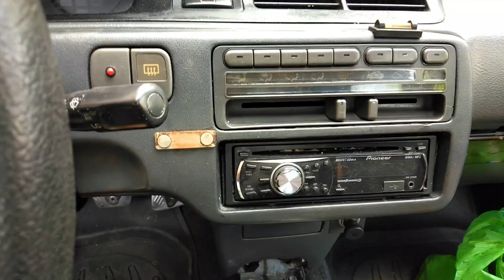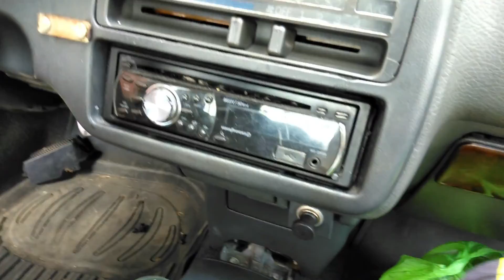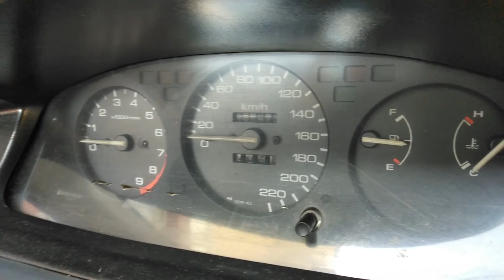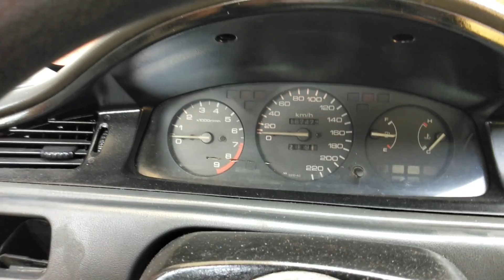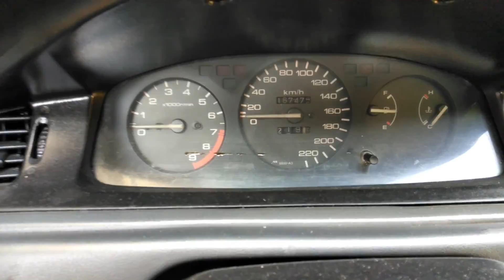HONDA ESI 1995 RESTORATION (TAGALOG) NAPAMAHAL O NAPAMURA?!